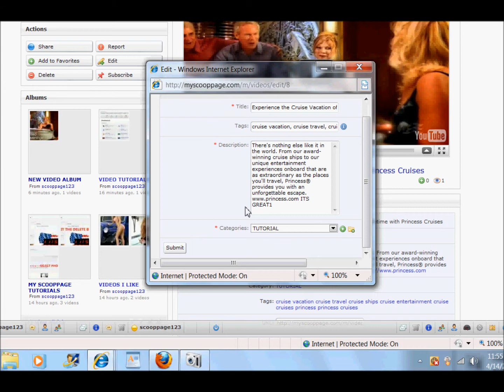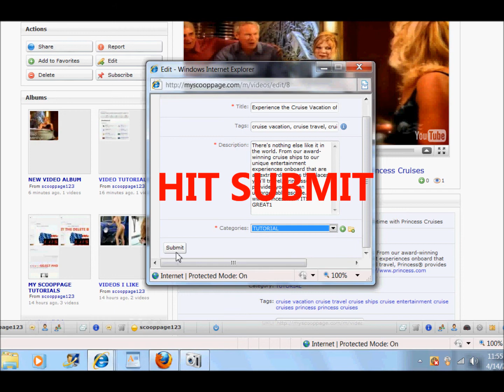EDITING YOUR VIDEO INFORMATION IN DOLPHIN 7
HOW TO EDIT YOUR VIDEO INFORMATION IN DOLPHIN 7